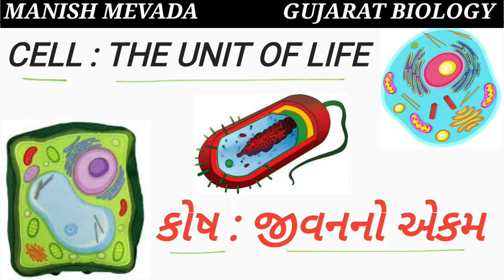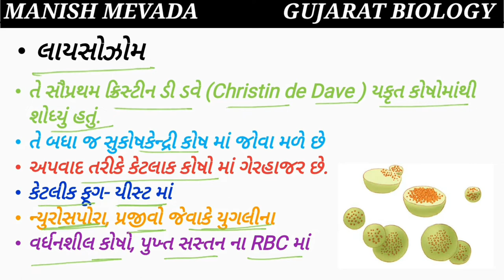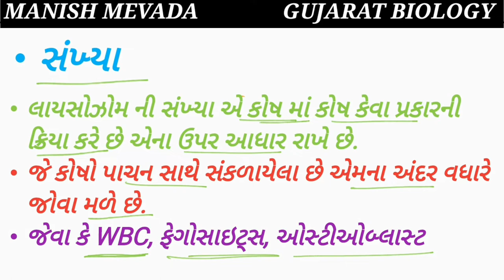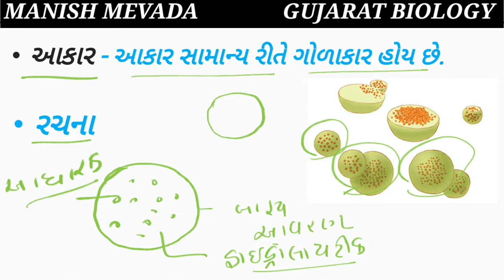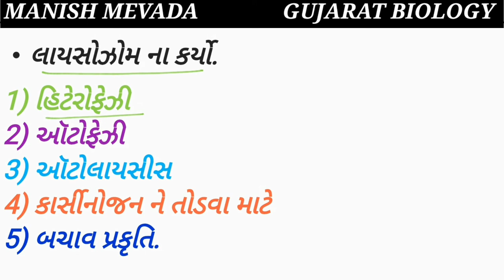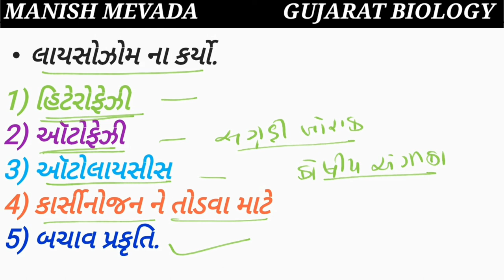LYSOSOMES,TYPES & FUNCTIONS IN GUJARATI ||લાયસોઝોમ, પ્રકાર અને કાર્યો